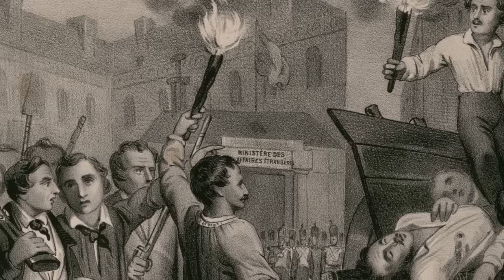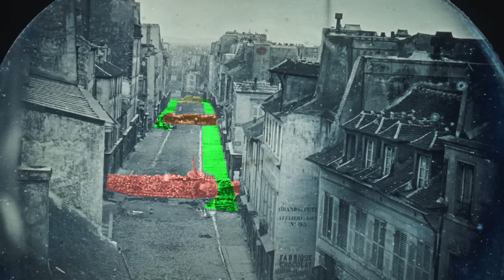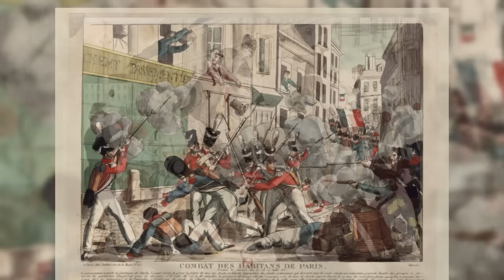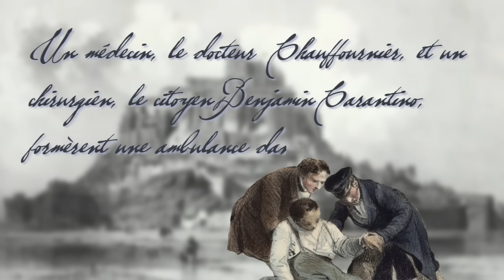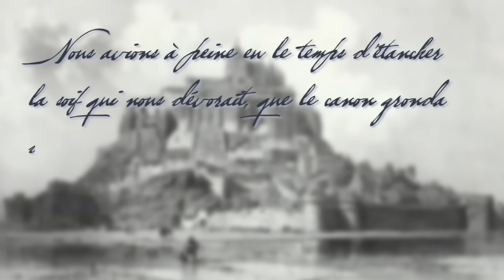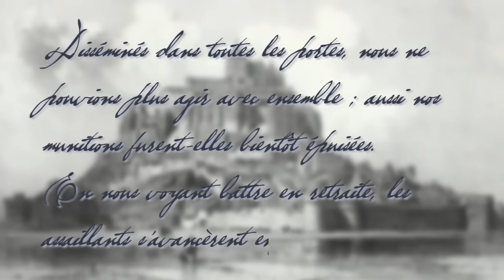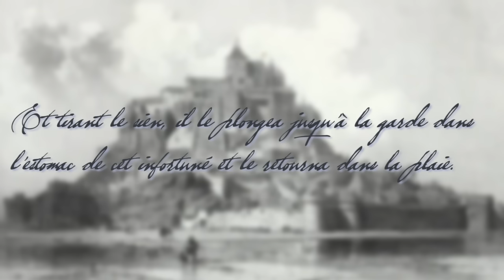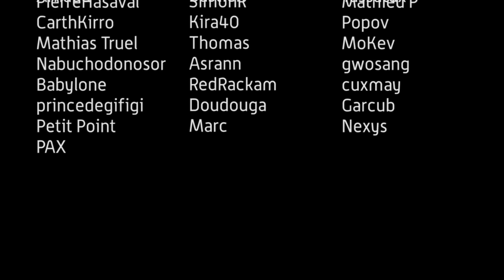À Cinq heures, nous serons tous morts, Une histoire tactique de la Barricade (2/2)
Seconde partie d'un documentaire sur l'histoire tactique de la barricade insurgée en Europe de 1569 à 1900

La barricade est un objet rempli de symbolisme, à l'histoire complexe et méconnue. Ce documentaire, en deux parties, se propose de traverser les époques pour en comprendre le fonctionnement, ce qui a fait ses succès et ses échecs. Dans cette partie, nous allons discuter de ce qui fondait la puissance tactique de la barricade, pour ensuite nous intéresser aux adaptations du pouvoir et des forces armées pour mieux les contrer. Ce qui nous amènera à voir l'évolution de la barricade dans son déclin, ainsi que la transformation de sa symbolique, de plus en plus politique.

Pour ce faire, nous serons accompagnés par les extraits de la lettre de Charles Jeanne, insurgé en 1830 et 1832, dans laquelle ce dernier explique à sa sœur le fonctionnement des barricades qu'il a connues.

Sources (pour les deux parties) :

-The insurgent Barricade, Mark Traugott
-A cinq heures nous serons tous morts ! Sur la barricade Saint-Merry, 5-6 juin 1832, Charles Jeanne, Thomas Bouchet (éd.)
-La Barricade renversée, Histoire d'une photographie, Olivier Ihl
-Barricades and Boulevards : Material transformations of Paris, 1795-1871, Carl Douglas
- Paris romantique : les pauvres et leurs quartiers, Éric Hazan
-La Garde nationale, 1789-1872, Roger Dupuy

-La masse iconographique utilisée respecte au mieux possible les époques et les régions dont nous parlons. Mais par moment, il arrive que, pour mieux illustrer le propos, nous ayons accepté de montrer des images associées à un autre évènement historique.

-Chacun des soulèvements traité l'est forcément de manière succincte au regard de la complexité politique et sociale des différentes époques.
-Les mouvements des troupes de Marmont en 1830 sont parfois imprécis. Ne prenez donc pas les passages par certaines rues comme acquis (je pense notamment à la colonne partie vers le marché des Innocents qui visiblement s'est replié par le Sud pour ensuite longer la Seine). Ceci étant dit, la colonne qui fait son détour impressionnant, ça c'est bon.

-Potentiellement d'autres remarques à venir, je dois me remettre dedans.

Musique originale composée par Julien Théron

Logo dessiné par Camille Sanchez.